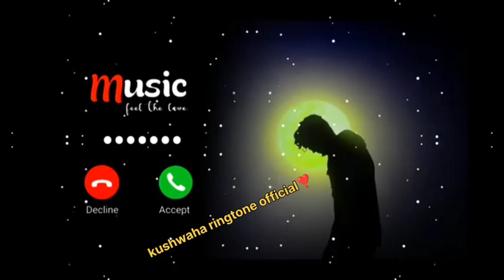Rishu ringtone Rishu kumari ringtone Rishu name ringtone Rishu Singh ringtone Rishu yadav ringtone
Rishu ringtone Rishu kumari ringtone Rishu singh ringtone Rishu yadav ringtone Rishu name ringtone